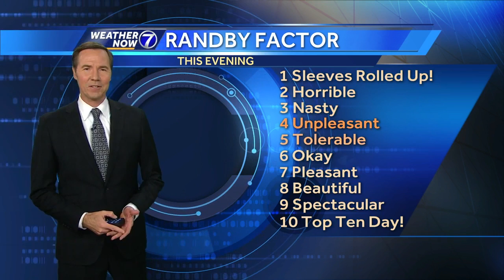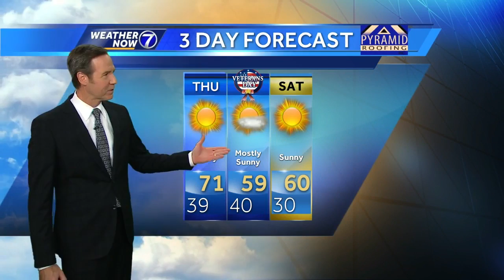Bill's Evening Update